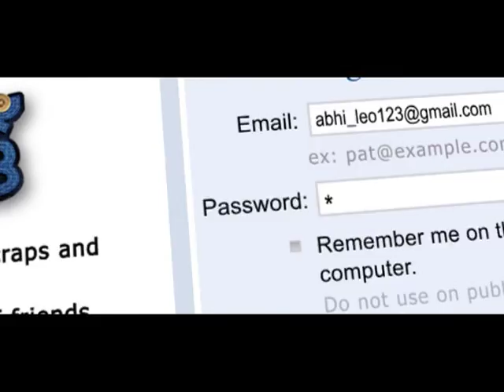Orkut Oru Ormakoot Main Trailer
Orkut Oru Ormakoot  O3 Malayalam Movie
Produced by Johny Sagariga
Written & Directed by Manoj Vinod Cinematography - Swaroop Philip
Lyrics-  Rafeeq Ahemmed, Santhosh Varma, Sree Prasad, Sudip Joshy
Stylist-Divya George
Cast
Rima Kallingal, Joe Siby Malayil, Ben Lalu Alex, Anu Mohan, Vishnu Ragahv
Balu Varghese, Arjun Ashokan
Sidhiq, Menaka, Kaviyoor Ponnamma,Sreejith Ravi
Nazreen,  Sasi Kalinga, Harisree Ashokan
Joshy Mathew, Bindu Panickar
Devan, Tiny Tom